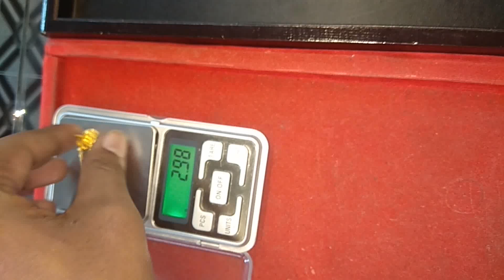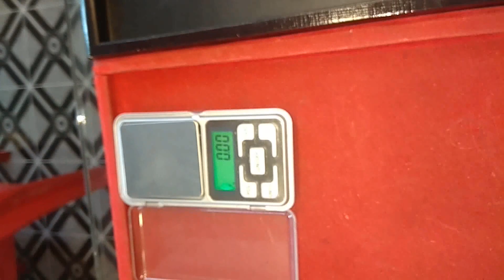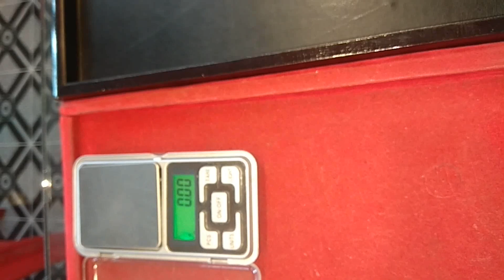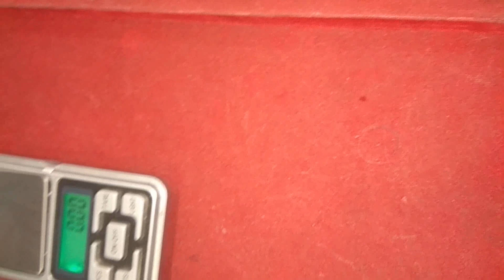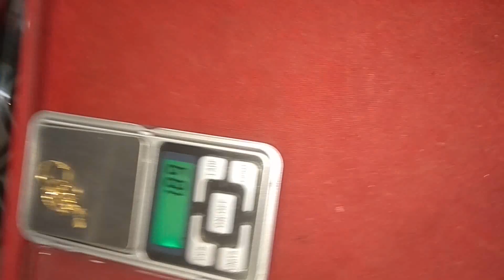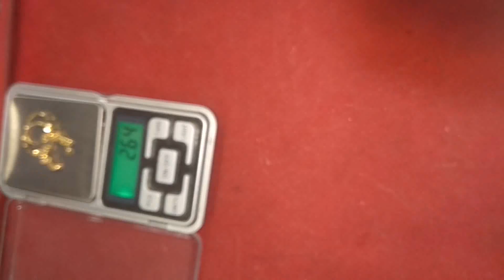সোনার কানের টপস ফুল ও কানের দুল ওজন এবং দাম সমেত gold ligh wight earrings and taps wight and price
in this video, I show you some gol earring tops dull with wight and price lLIVE. you buy some gold earrings and gold nose pin from our showroom. please click in this link.